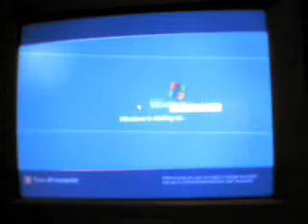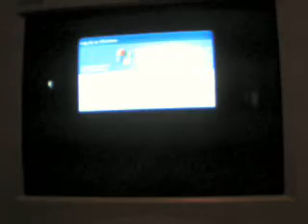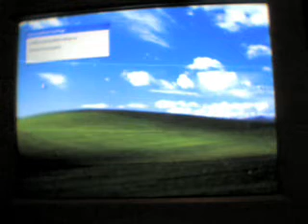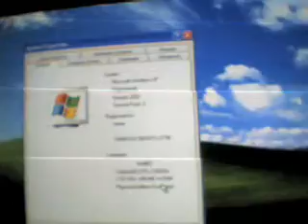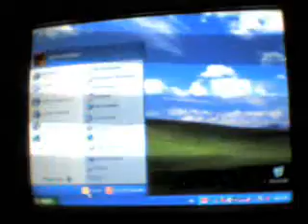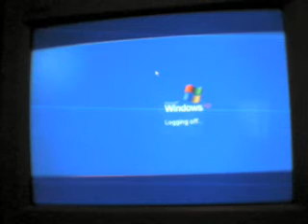A Custom Built Computer from 2006 booting Windows XP Professional SP3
This is a computer that I was repairing for someone. It is a Custom Built Computer from 2006, it has a Intel Celeron Processor at 2.66 Ghz, 512 MB of RAM, a 160 GB E-IDE Hard Drive and Windows XP Professional SP3. This computer needs more RAM, but the Owner does not want me to mess around with that.